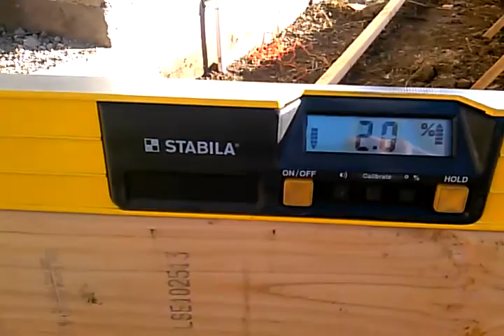Veterans concrete,...level planter transition to 2% slope